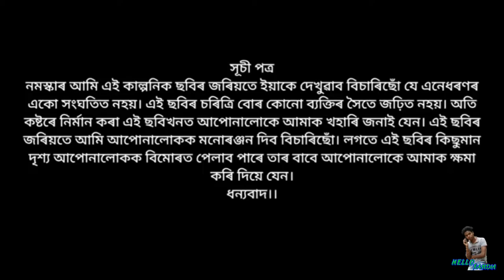জালামুখী // JALAMUKHI PART-83 // MAGH BIHU 2021 // MAGH BIHU // ASSAMESE SHORT FLIM // HELLO RAMDIA